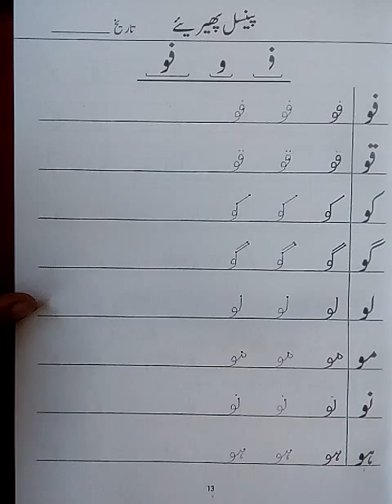Pre 2 Amli Kitab Lecture 1